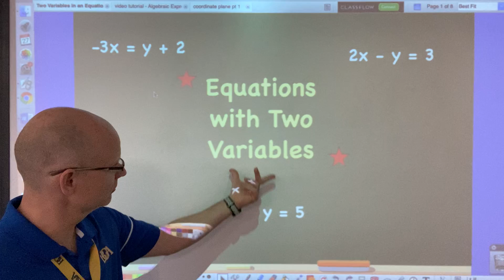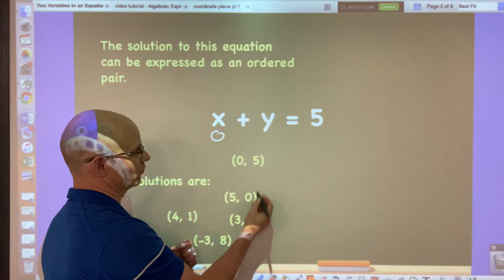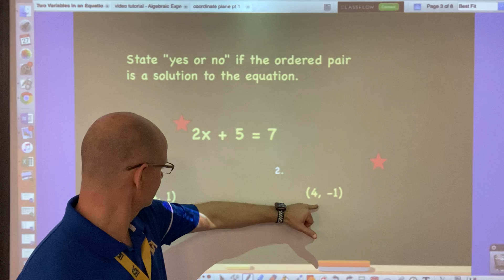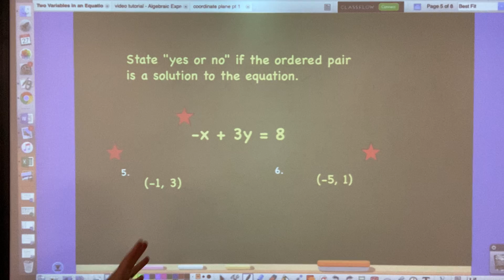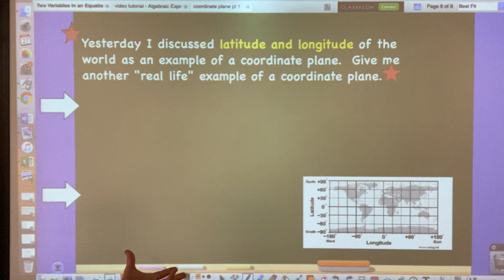Equations w: 2 Variables